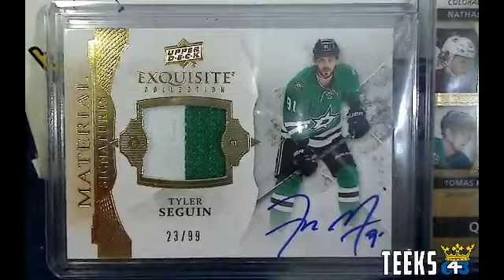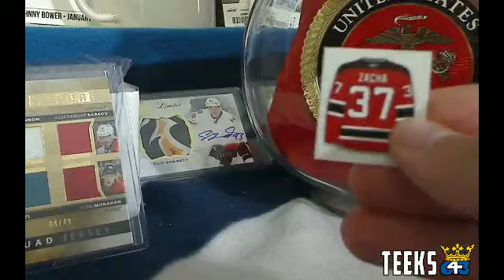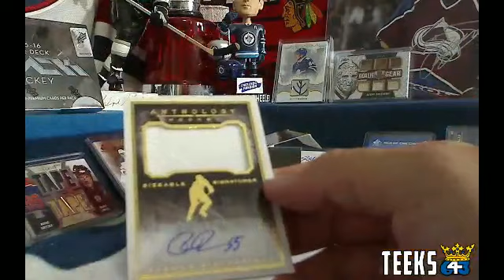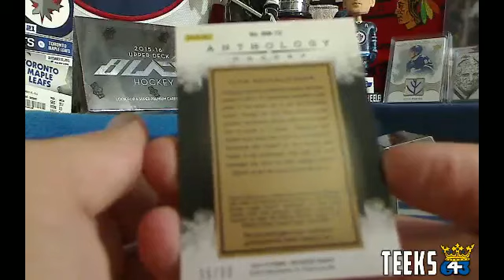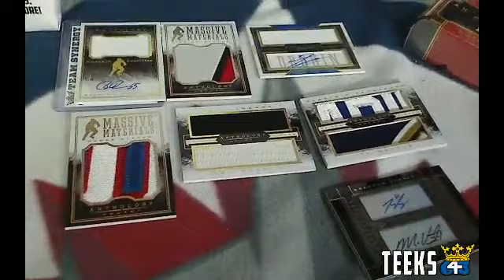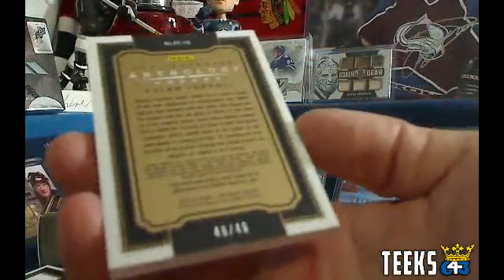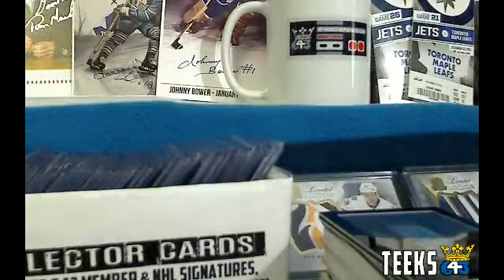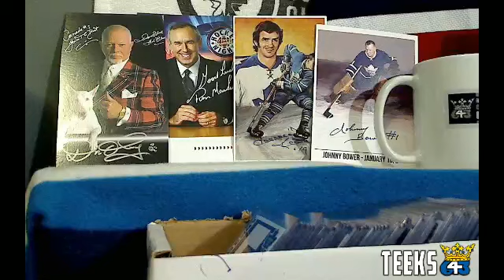Teeks643 Box Break of 2015 Anthology + 10 Bonuses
Check out Breaks like these from Teeks every Sunday and Monday night at 643BoxBreaks.com!

Teeks643 Hockey Pool Prizes include: A jersey signed by Patrik Laine, A Wayne Gretzky autographed statue, a Sidney Crosby Signature Patch Card, a Bobby Orr Lettermarks Auto, and 20 other cards!